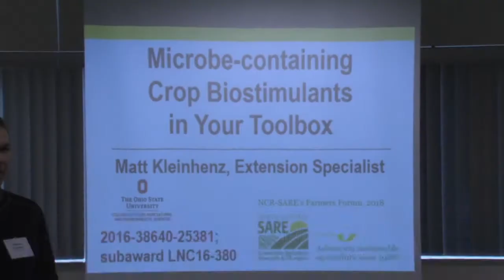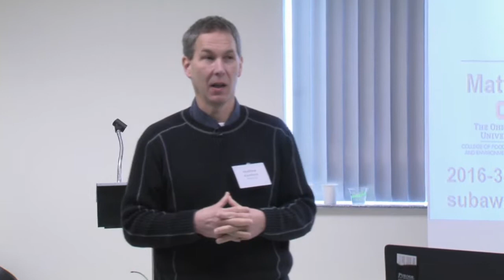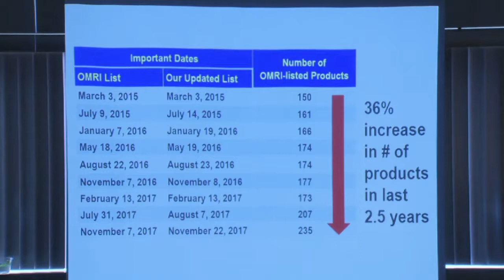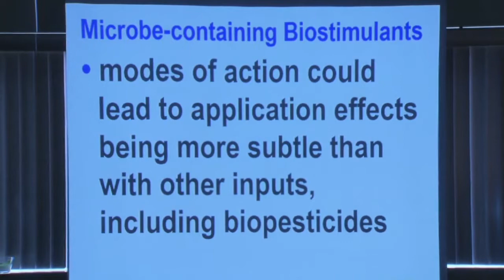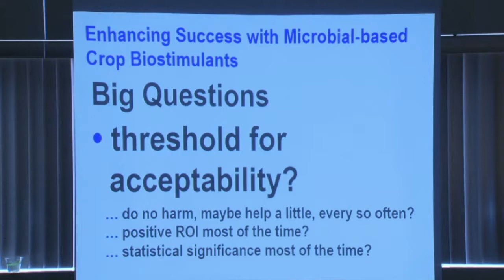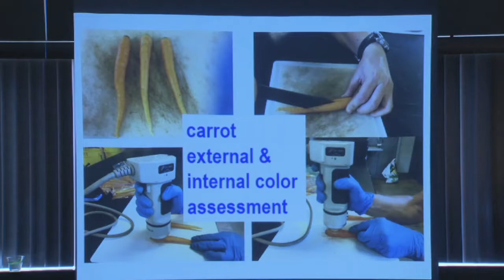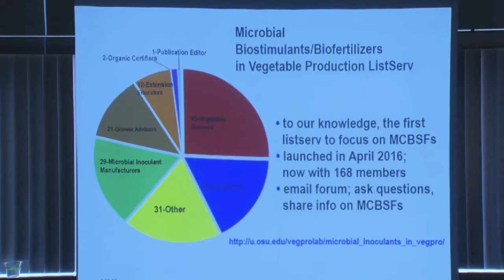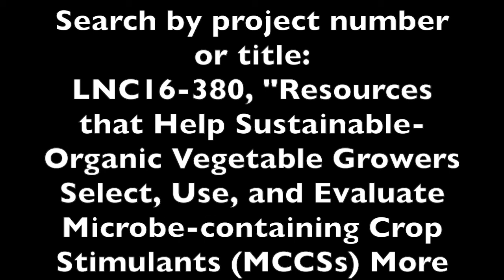Microbes in Your Toolbox? Let’s Talk! with Matthew Kleinhenz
Matthew Kleinhenz is a Professor and Extension Vegetable Specialist in the Department of Horticulture and Crop Science at The Ohio State University. This video is his NCR-SARE Farmers Forum presentation, "Microbes in Your Toolbox? Let’s Talk," at the 2018 Indiana Small Farm Conference.